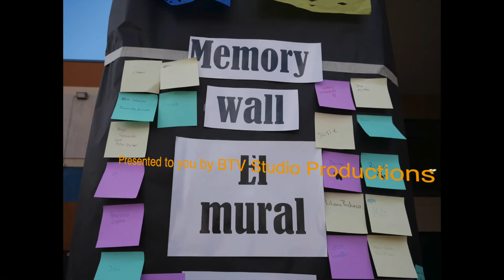November 2021 Recap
We plan to re-launch BTV in early 2022! In the meantime here is a recap of November on campus.

This video includes:
-Dia de Los Muertos Celebration
-Homecoming  Football Game
-Homecoming Dance
-Dance Concert